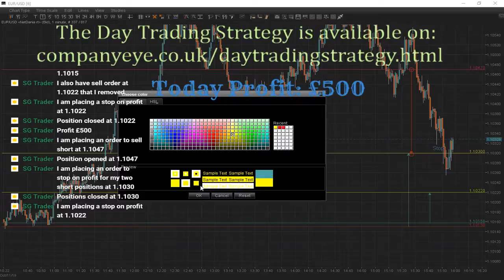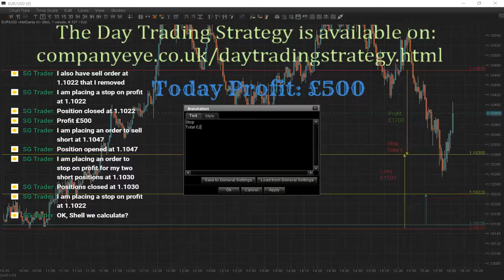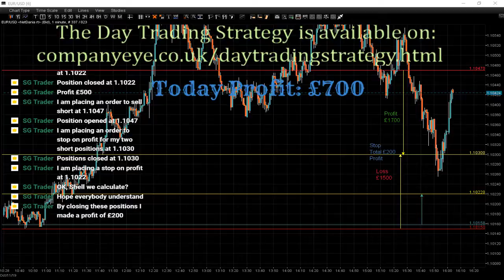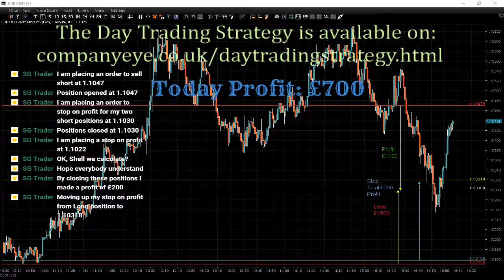Calculating a profit. Live Forex Trading Session. Real Money, Real Trades.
I trade 1pip=£100. You can trade 1pip=£10 or £5. It is all about how big is your trading account.

I was trading for over two decades and now you can follow my trades live on YouTube. You can also check hundreds of my Day Trading videos I was saving every day after a live trading session for traders who were using my strategy and want to review it. Many people and my clients are following my trades and if they want, they can purchase The Strategy from this channel.